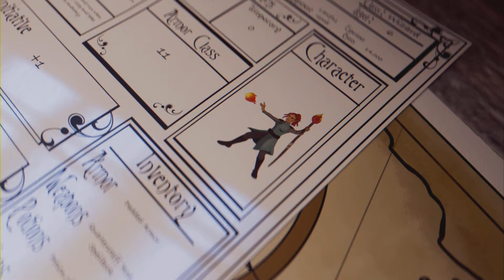Eiyuden Chronicle: Rising: 'Accessorizer' trophy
Make a 5 star accessory for the trophy. Clear sidequests to lvl up the store to access a 5 star accessory.Ensure you have the necessary mats n' craft it!!